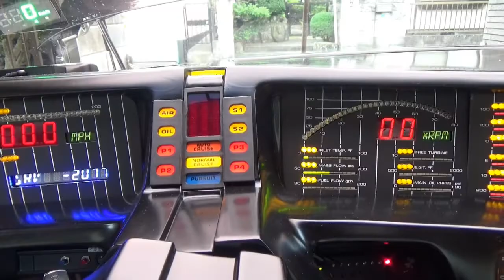【ナイトライダー】第23話：トランザムは雨漏りする、は本当だった。